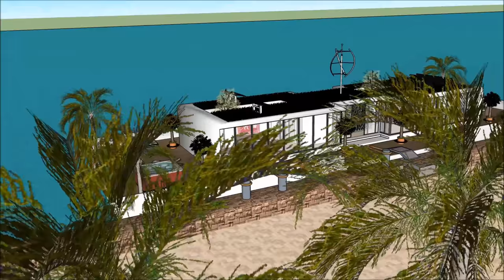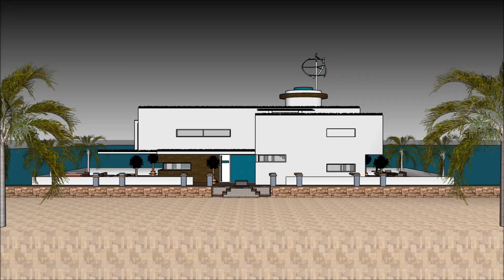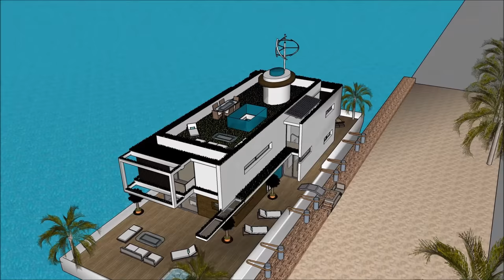Luxury Houseboat Lakóhajó manufacturers in LUXUS HOLLANDIA AMSZTERDAMBAN LONDON BUDAPEST Hungary bui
The Luxury Houseboat Lakóhajó manufacturers in LUXUS HOLLANDIA AMSZTERDAMBAN LONDON BUDAPEST Hungary bui is made to sustain quality of life:

The Luxury Houseboat Lakóhajó manufacturers in LUXUS HOLLANDIA AMSZTERDAMBAN LONDON BUDAPEST Hungary bui includes an Extravagant Barge Design ready for the extravagant user to rent the barge Houseboat

The Luxury Houseboat Lakóhajó manufacturers in LUXUS HOLLANDIA AMSZTERDAMBAN LONDON BUDAPEST Hungary bui with high end living on the American w has three level plans with basement underneath it, which consist all the facilities needed for the renter. The Houseboat Barge has a unique modern contemporary design with unique architectural features. It has its own lounge area with gorgeous view of the bay.